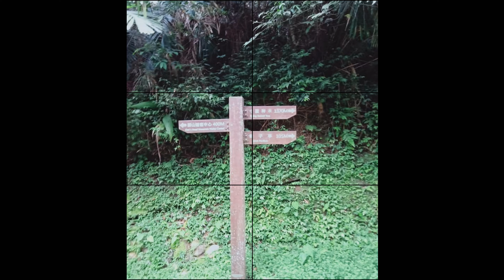冷泉獅頭山超馬~戀上超馬(二)4K